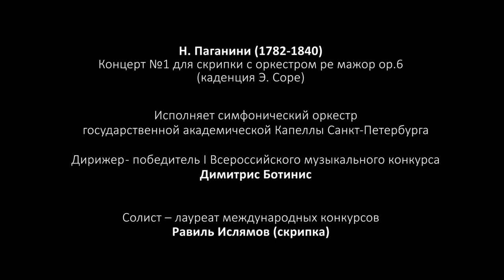Ravil Islyamov (violin) 2020-09-30 Soloists of St. Petersburg Music House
N. Paganini. Violin Concerto №1 in D-dur op.6

Cycle  «Music of Stars" by St. Petersburg Music House (art director Sergei Roldugin)
Conductor –Dimitris Botinis.
Sуmphony Orchestra of St. Petersburg State Capella

Н. Паганини. Концерт №1 для скрипки с оркестром ре мажор ор.6

Солист Санкт-Петербургского Дома музыки, лауреат международных конкурсов Равиль Ислямов (скрипка)
Дирижер – победитель I Всероссийского музыкального конкурса Димитрис Ботинис
Симфонический оркестр государственной академической Капеллы Санкт-Петербурга

Проект «Музыка звёзд»  Санкт-Петербургского Дома музыки, художественный руководитель – народный артист РФ Сергей Ролдугин